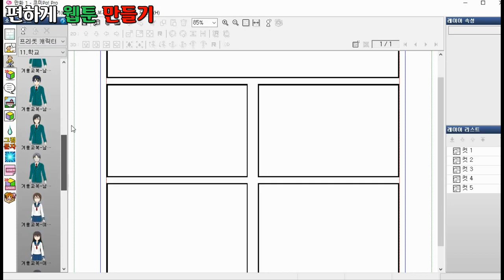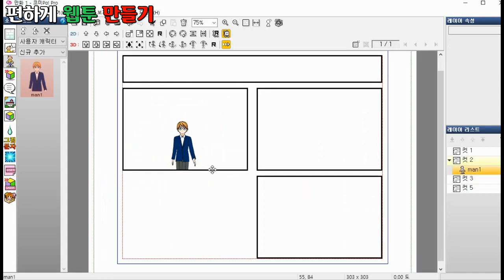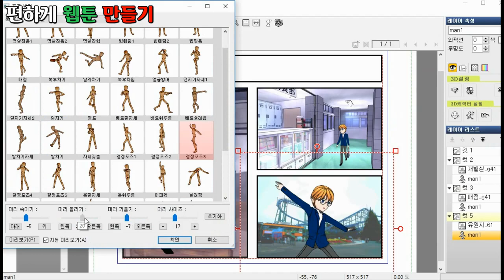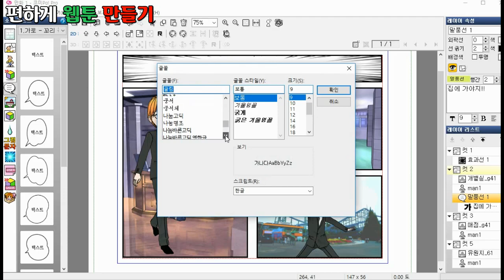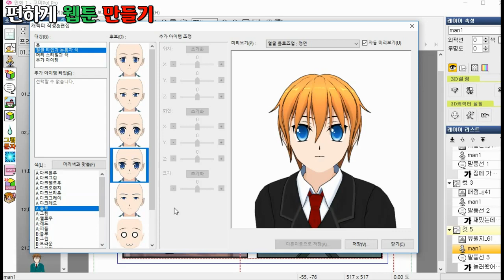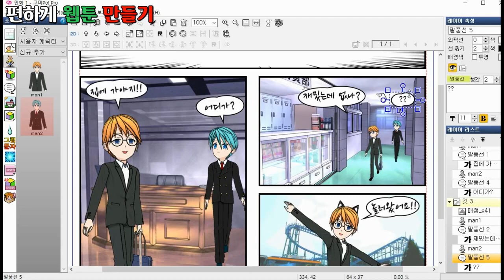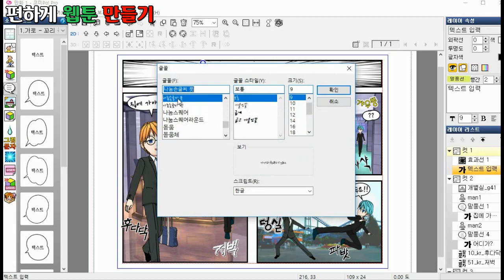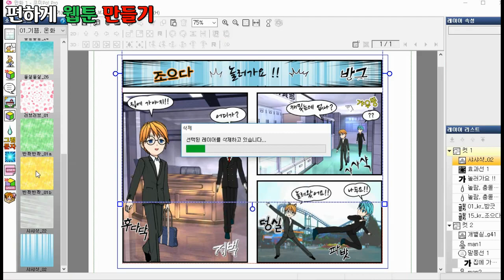웹툰 만화 제작, 편하게 웹툰 만들기, 21분 45초